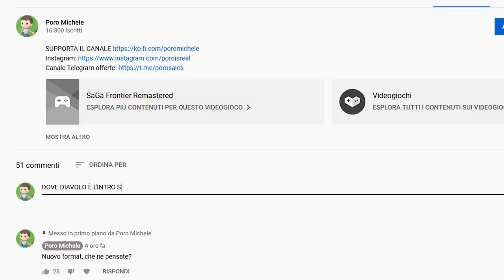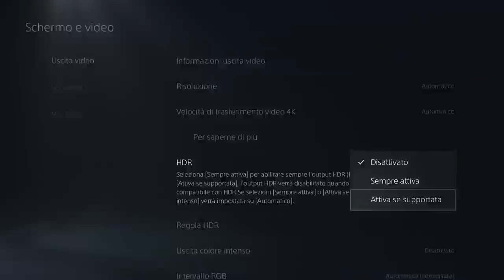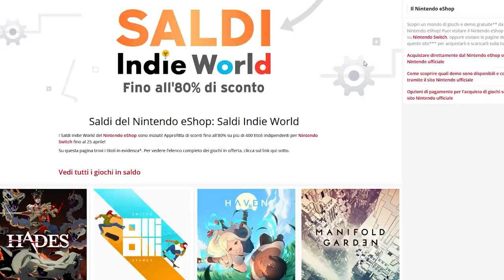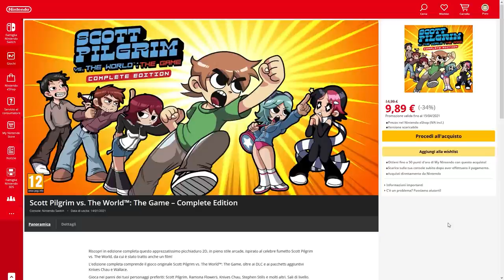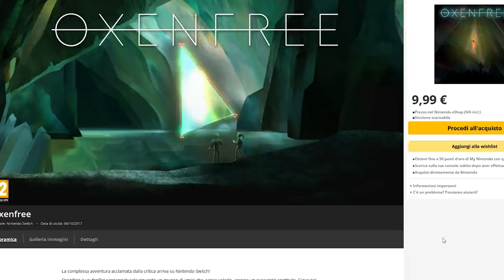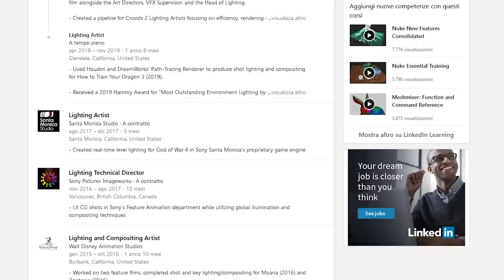L'Indie World HA DELUSO?, NUOVI SALDI sull'eShop di Switch e NOVITÀ su Metroid Prime 4 | TG PORO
Hades in offerta poraccia

Cosa ne pensate dell'Indie World di ieri? Si è sentita tanto la mancanza di Hollow Knight Silksong, Baldo e Axiom Verge 2?
Avete visto i nuovi sconti presenti sull'eShop di Nintendo Switch? Ci sono titoli indie validissimi a prezzi stracciati, ecco alcune delle migliori offerte per la console ibrida!
Ci sono novità per Metroid Prime 4? Retro Studios ha infatti aggiornato il suo sito Web e nell'organico del team è entrato un veterano del settore. Che il ritorno di Samus sia imminente?

00:00 Intro
01:06 Resident Evil Showcase
01:43 PS5 Firmware Update
02:26 Indie World: Delusione o no?
05:18 Nuovi sconti su eShop
07:40 Aggiornamenti su Metroid Prime 4
09:35 Outro